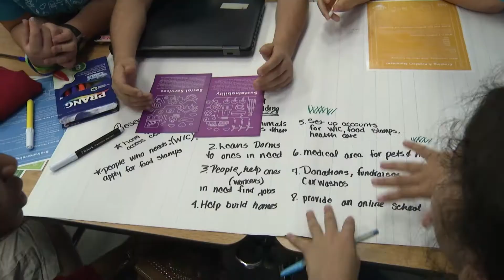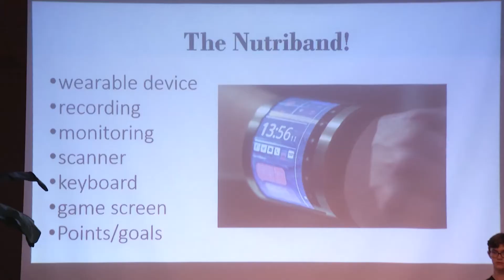Bay Point and Cisco Innovate Together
Bay Point Middle students in the CAST Magnet Program had a chance to research and develop technology solutions during "Innovate Together".  The students worked with Cisco team leaders to come up with solutions to address community needs.